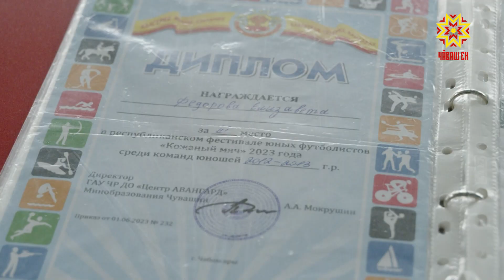И девочки играют в футбол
Девочки тоже играют в футбол и делают в этом виде спорта большие успехи. Пример тому — Елизавета Фёдорова, воспитанница детско-юношеской спортивной школы «Аль» села Янтиково, которая выступает в сборной Чувашии.